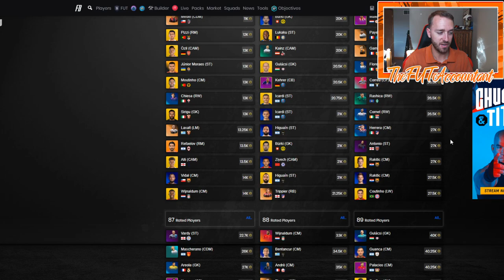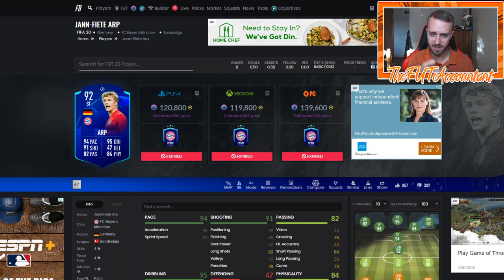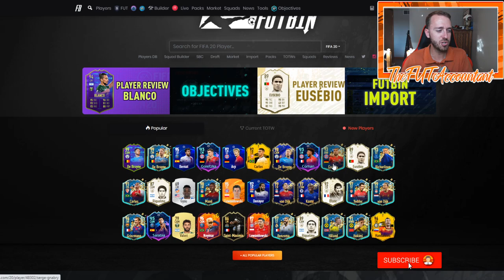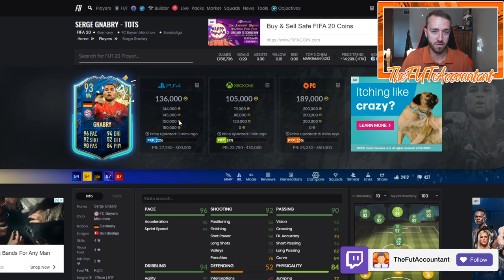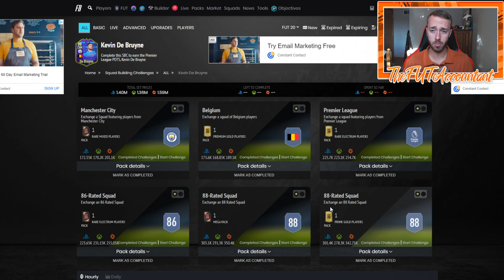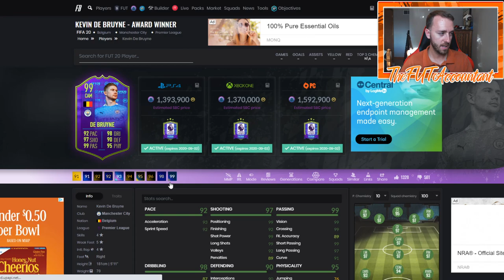PRE-SEASON REWARDS! 89+ PACK TODAY AND 99 DE BRUYNE SBC! FIFA 20 Ultimate Team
Pre-Season rewards are today! Could the 89+ pack come today as well? We also discuss the 99 rated Kevin De Bruyne (KDB) SBC inside of FIFA 20 Ultimate Team